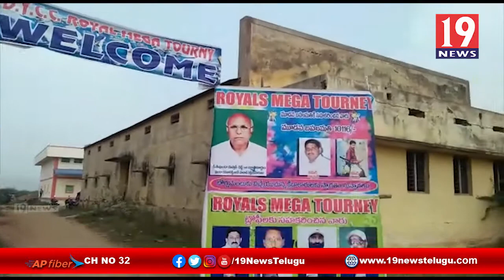పెద్దదోర్నాల మిర్చి యాడ్ బ్యాక్ గ్రౌండ్లో నూతనసంవత్సర & సంక్రాంతి శుభాకాంక్షలతో మెగా టోర్నమెంట్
పెద్దదోర్నాలలో మిర్చి యాడ్ బ్యాక్ గ్రౌండ్ లో నూతన సంవత్సర మరియు సంక్రాంతి శుభాకాంక్షలు టెన్నిస్ బాల్ మెగా టోర్నమెంట్ - ప్రకాశం జిల్లా | 19 Newstelugu